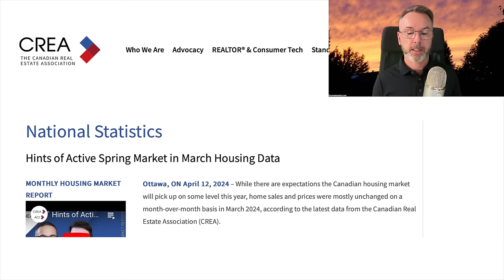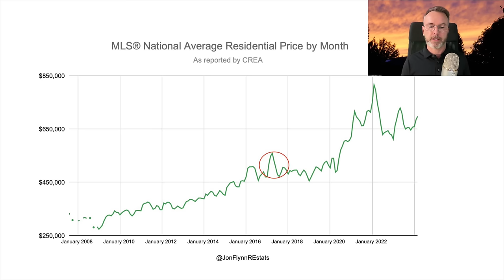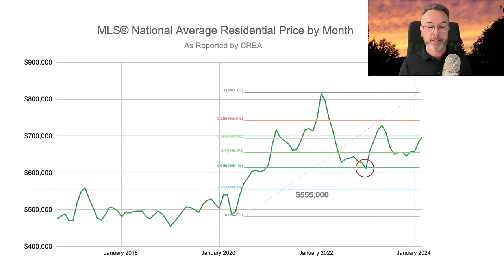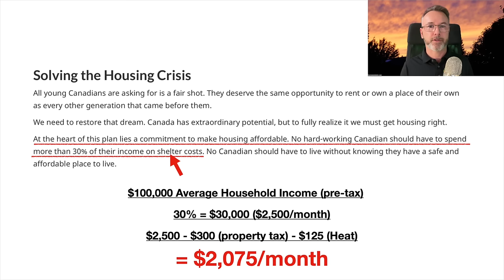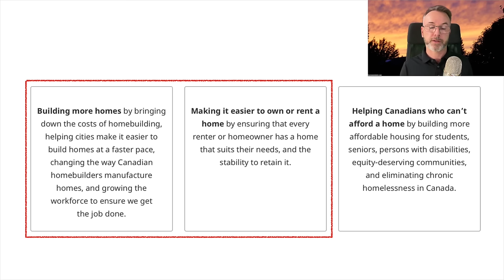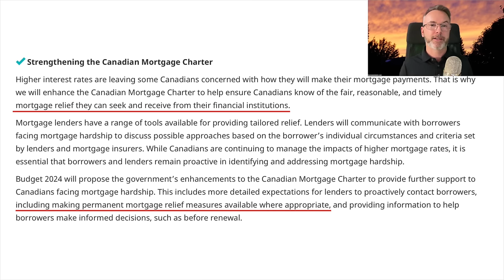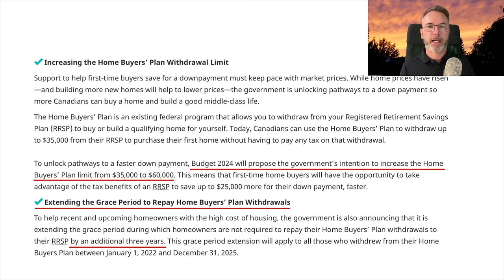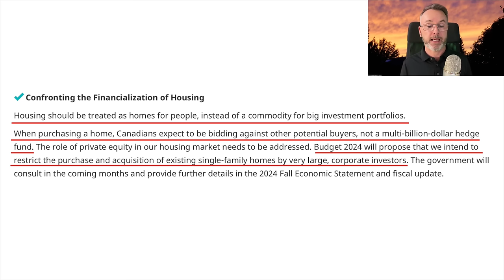MASSIVE Price Swings & Canada's Extend and Pretend Plan Continues, 2024 Canadian Real Estate Market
We could be at 2017 prices within 12 months given the volatility in today's housing market. I analyze the national real estate data using technical analysis tools traders use including Fibonacci Retracement, Bearish Pennant, and Mean Reversion Calculations to pinpoint our housing price targets.